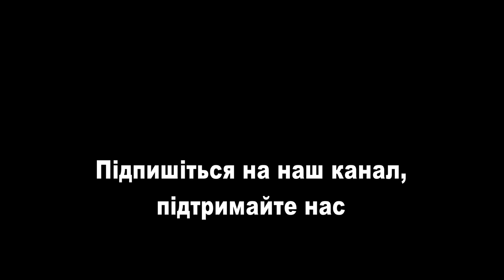Вірш про жінку. Неля Романовська (official video)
Привіт. Я Неля Романовська, клінічна психологиня, журналістка, авторка психотерапевтичних прозових та поетичних книг, одна з музичного гурту «5-й ОКЕАН». Я навчилася емоційно виражати правду життя у віршах. Мої вірші мають психотерапевтичний ефект, вони лікують, піднімають духовність, роблять глибшою душу, адже я розумію, які психологічні установки формую. Я люблю рідну мову і поширюю україномовний авторський контент. Натисніть на звіночок, щоб отримувати сповіщення про нові твори. Підтримай українське.